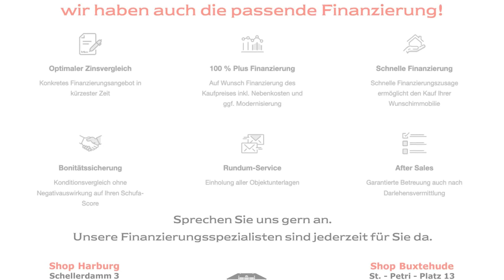Wohnen auf einer Ebene an der Elbe!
Umrahmt von einer gepflegten Nachbarbebauung mit Einzelhäusern genießen die Bewohner dieses Bungalows eine grüne und begehrte Lage direkt am Elbdeich. Dieses Einfamilienhaus aus dem Jahr 1979 wurde auf einem ca. 709 m² großen und pflegeleichten Grundstück erbaut. Über die massive Eingangstür führen wenige Stufen in den ebenerdig konzipierten, ca. 116 m² großen, Wohnbereich, welcher mit beeindruckender Großzügigkeit überzeugt und das Wohnen auf einer Ebene ermöglicht. Das geräumige Wohn- und Esszimmer mit Kamin sowie die funktionale, offene Küche bieten neben den bodentiefen Fenstern viel Raum zur individuellen Gestaltung. In den Schlaftrakt führt rechterhand ein Flur, der zur Terrassenseite hin mit zwei weiteren Zimmern aufwartet, die jeweils einen Außenzugang sowie eine Nutzung als Schlaf- oder Kinderzimmer offerieren. Eine umlaufende, teilweise überdachte, Terrasse mit Markise lädt zu entspannten Stunden ein. Auch große Familien können hier glücklich werden. Der Souterrain bietet mit ca. 116 m² Nutzfläche und vier schönen Zimmern mit großen Fenstern und hohen Decken eine weitere, geschlossene Wohnoption. Hier ist auch der Einbau eines Badezimmers und einer Küche möglich. Eine Fußbodenheizung sorgt im Souterrain als auch im Erdgeschoss für wohlige Wärme. Optional kann der Bungalow um ein komplettes Geschoss erweitert werden, wie dies in der Nachbarschaft bereits eindrucksvoll umgesetzt wird. Komplettiert wird dieses interessante Angebot mit einem Schuppen und der Garage nahe am Haus gelegen. Mit etwas gärtnerischem Geschick können die pflegeleichten Terrassenflächen zusammen mit der Immobilie zum Schmuckstück der Siedlung werden.